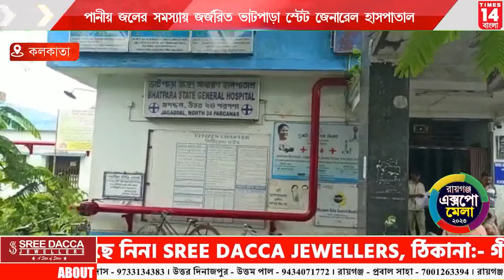Kolkata : পানীয় জলের সমস্যায় জর্জরিত ভাটপাড়া স্টেট জেনারেল হাসপাতাল| Times14 Bangla